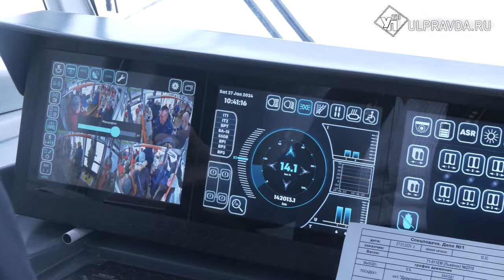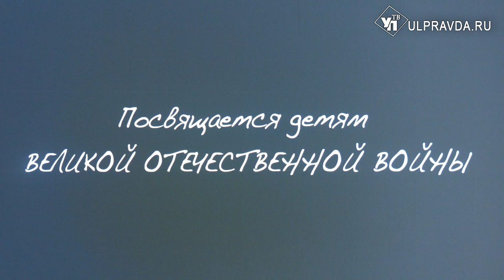«Трамвай памяти» проехал по Ульяновску в годовщину снятия блокады Ленинграда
В России отметили 80-летие полного освобождения Ленинграда от фашистской блокады. Ульяновцы не остались в стороне и присоединились к памятным событиям.